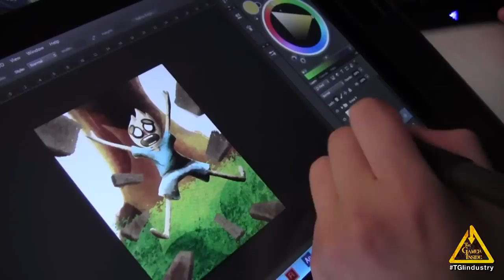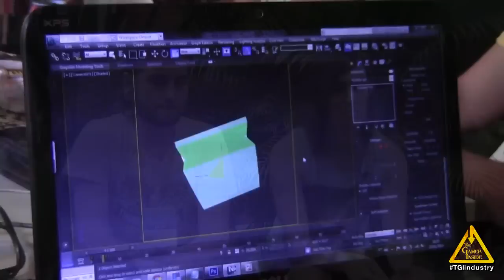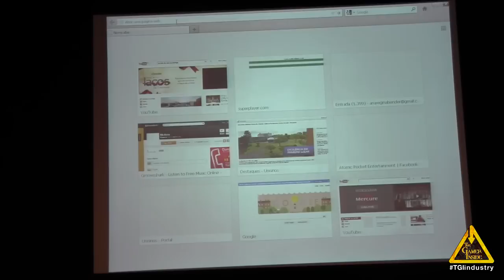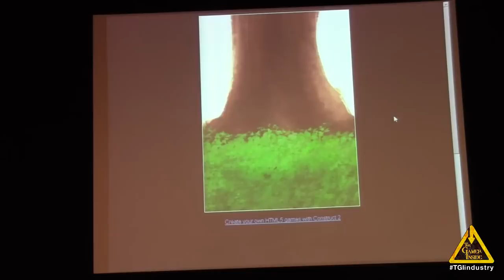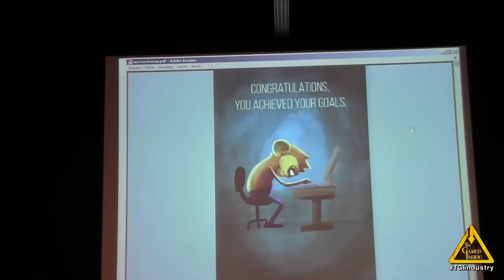George Sapiens - Global Game Jam 2014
Description:
It's a game about philosophy and monkeys.